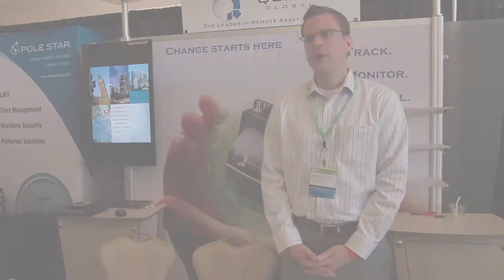Iridium Partner Product Demo - Quake Global Q4000i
Quake Q4000i

The Q4000i provides economical two-way machine-to-machine (M2M) and business-to-business internet communications with land, marine or aviation based assets and equipment anywhere in the world.